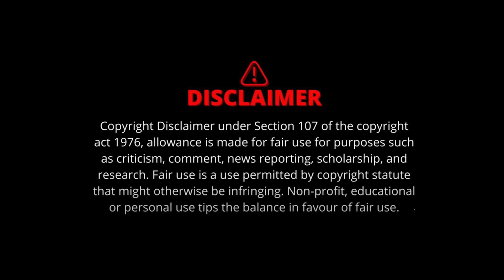रेत चोरी की घटनाओं पर भड़के Virendra Khatik | अफसर की लगाई क्लास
अपने बाप के बाप को भी पकड़कर कार्रवाई करने की बात कहते ये हैं मोदी कैबिनेट में सामाजिक न्याय मंत्री वीरेंद्र खटीक। वीरेंद्र खटीक टीकमगढ़-छतरपुर संसदीय क्षेत्र के दौरे पर थे, इस दौरान मंत्री जी छतरपुर जिला पंचायत में जनसुनवाई में पहुंचे।
madhya pradesh, mp news, virendra khatik, bjp, bjp news